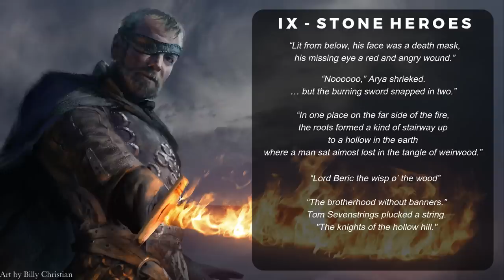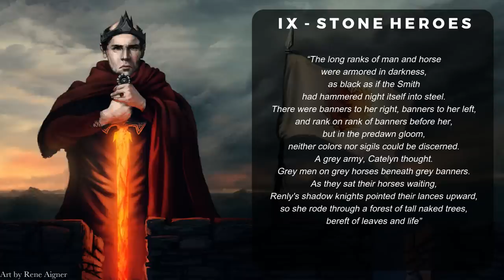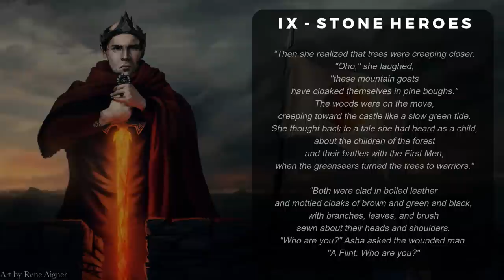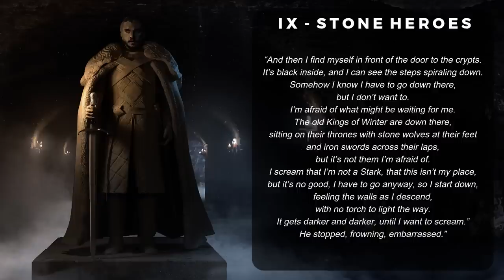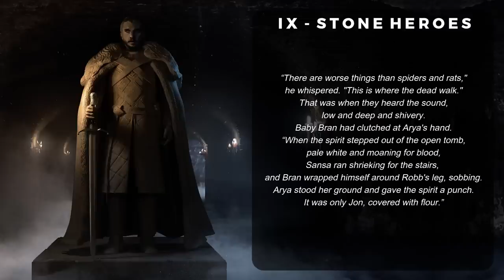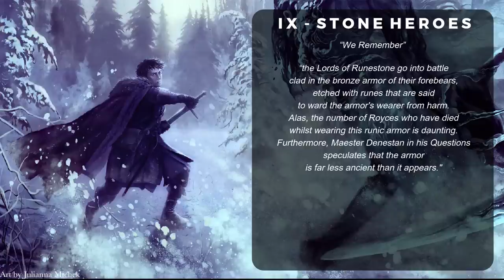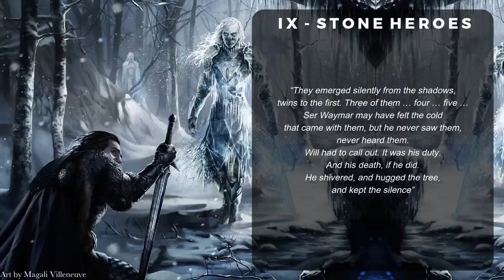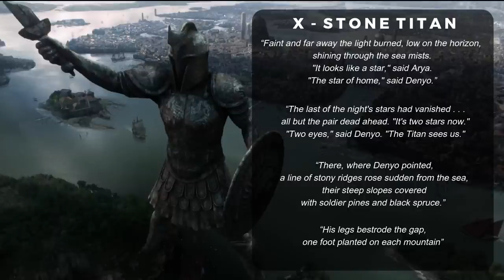ASOIAF Theory 💀 The Greyscale Kings Under Winterfell - Part III: Stone Heroes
This video is part 3 of a series containing my theory for the upcoming book in the A Song of Ice and Fire series, The Winds of Winter, surrounding the secret of Winterfell crypts, and ultimately, the key to defending humanity against the coming onslaught of the Others

I believe that Azor Ahai and the Last Hero were not only the same person, but they were also a Stark, and the magic this Stark hero gained from the Children of the Forest to help defeat the Others, was the ability to be sacrificed, turned to stone and resurrected through the Weirwoods, creating a group of undead stone warriors that would come to be known as the Nights Watch

With their stone skin becoming a magical protective armour that warded the wearer from harm, while also preserving their bodies as statues after the war for the dawn has been won, to be stored behind the collapsed wall in the Winterfell crypts as the stone kings of winter, waiting for the horn that wakes the sleepers

And I think George is foreshadowing that this is the case through his Azor Ahai/Last Hero parallel characters in the series, giving them resurrected stone warrior symbolism, just like the stone kings of winter foreshadowed to rise from the crypts….

💀 Timestamps:
- 0:00 - Intro
- 1:29 - Beric Dondarrion
- 5:17 - Stannis Baratheon
- 10:07 - Daenerys Targaryen
- 14:35 - Jon Snow
- 21:50 - Waymar Royce
- 33:15 - Stone Titan
- 37:35 - Outro